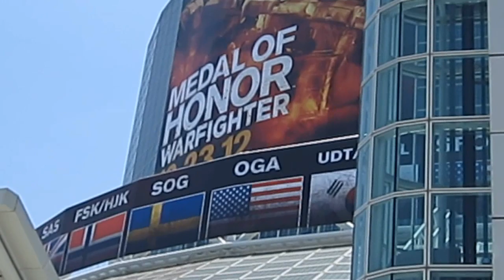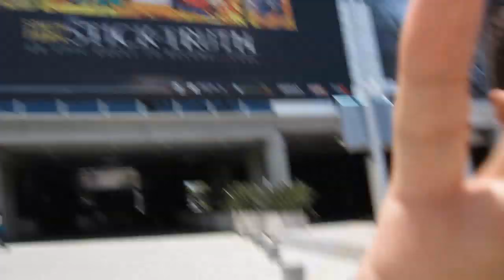E3 2012 - PICKING UP MY BADGE!